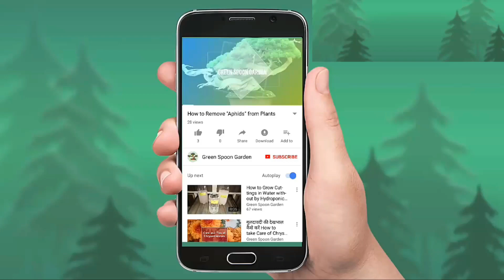How to Grow Hibiscus Plant from Cutting | गुड़हल को कलम से कैसे उगाए ?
I have grow this plant without rooting harmon, you can grow easily with the rooting harmon.

We can also grow it by the water medium only.